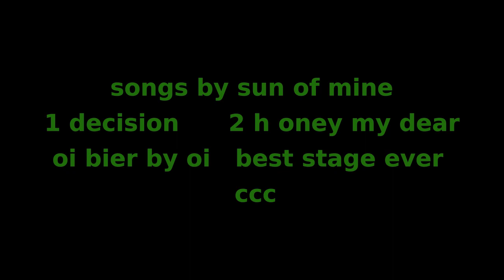Festival 'Wagenburg Karow 24.08.07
open air in karow, mit unter anderem hola, die waldfee, stzeam gewhämmert und weiteren zu ca 20 000 in den Bäumen und in den Kellern, Bier war knapp, der zulieferer hing an tschechischlen grenze fest,m der hopfen wurde mit mariuhanna verwechselt, 40 000 hatten sich angekündigt, die getränkelieferer kamen erst montagmitag, damit wurde der pool gefüllt. OI